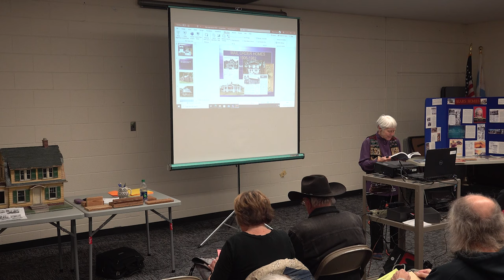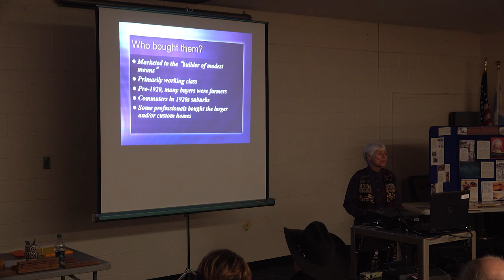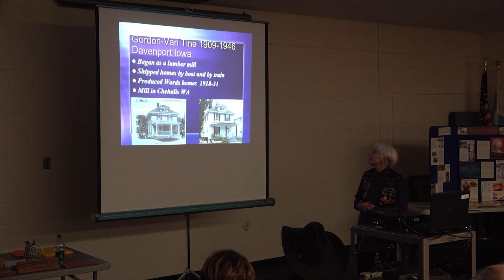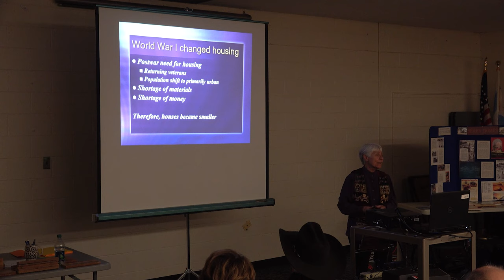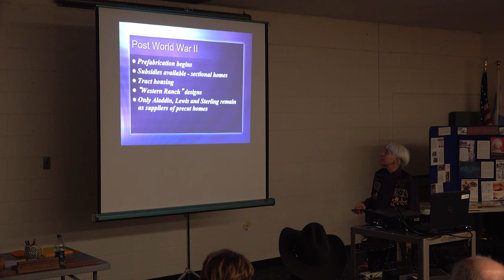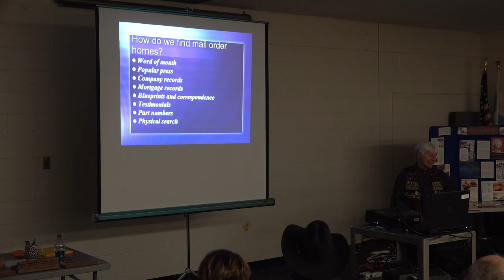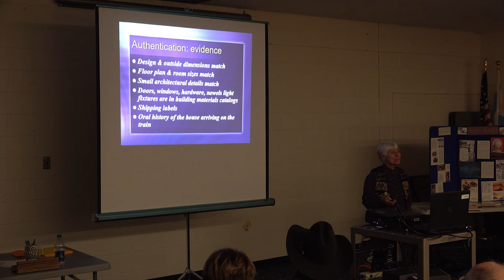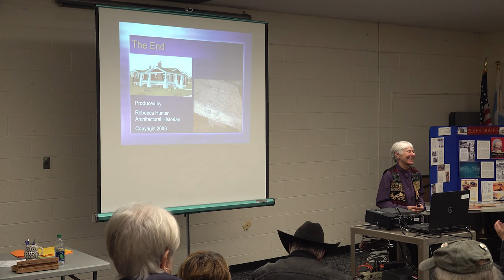Sears Homes: The Mail Order House Phenomenon. November 16, 2023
Joint Program with the Roden Library of the Chicago Public Library.   Featuring Dr. Rebecca Hunter.